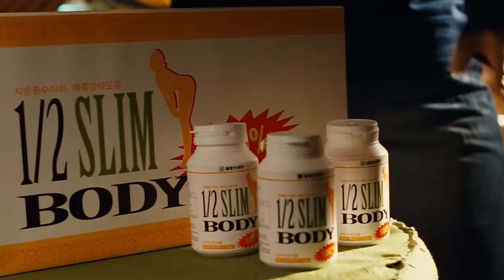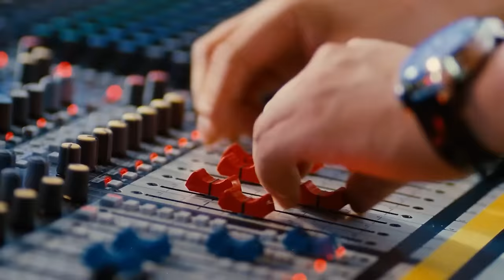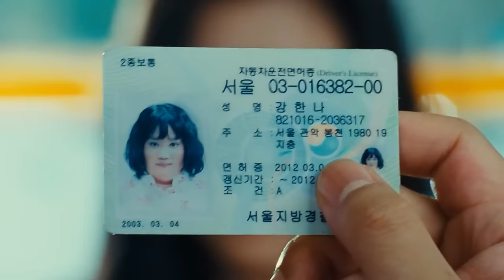200 Pounds Girl Was Always Bullied Until Plastic Surgery.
The girl is really miserable.She has been overweight for over 20 years finally finding a man to date.
But the man turned out to be someone who sells weight loss pills.

movie name: 200 Pounds Beauty